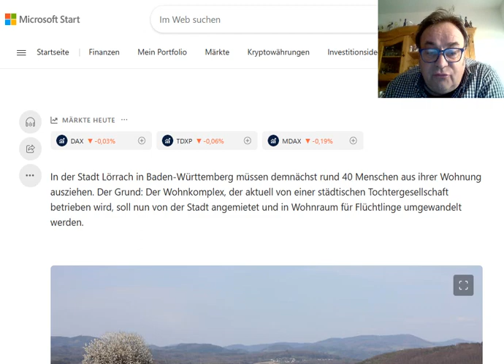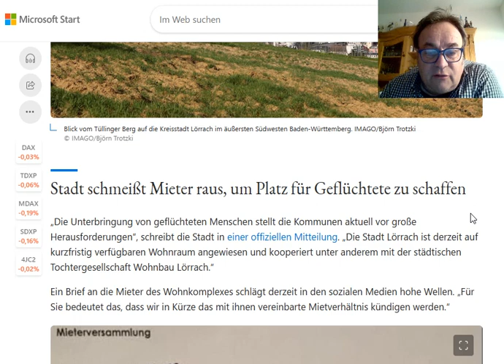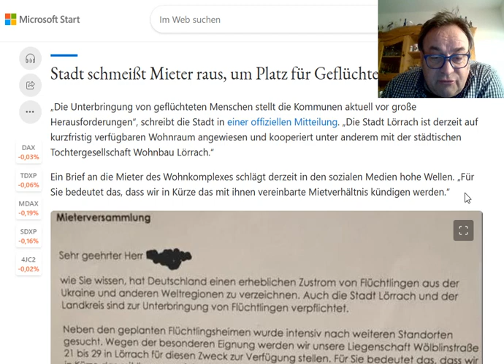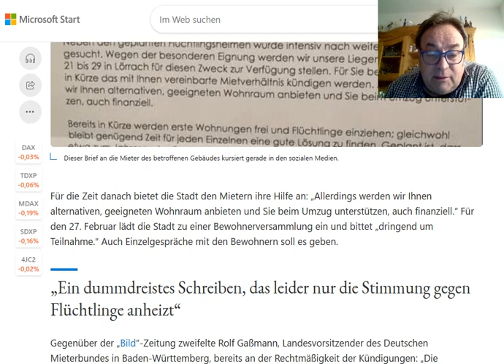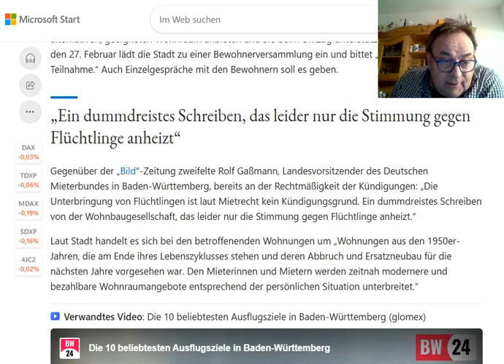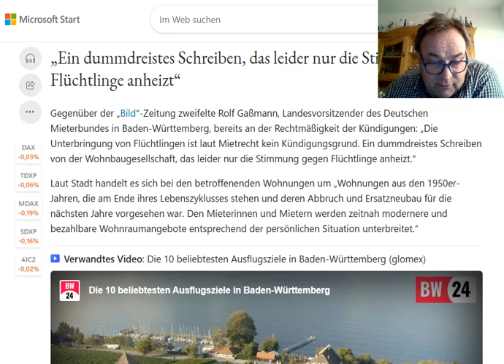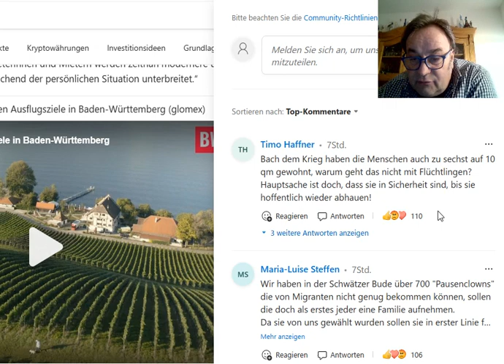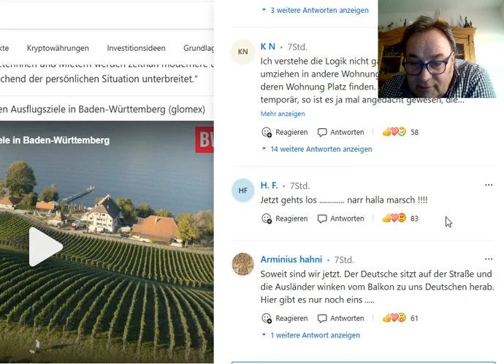Lörrach kündigt 40 Mietern ihre Wohnungen für Flüchtlinge, es ist unfassbar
Lörrach kündigt 40 Mietern ihre Wohnungen für Flüchtlingen, es ist unfassbar
Und Lörrach kann jede Stadt in Deutschland sein